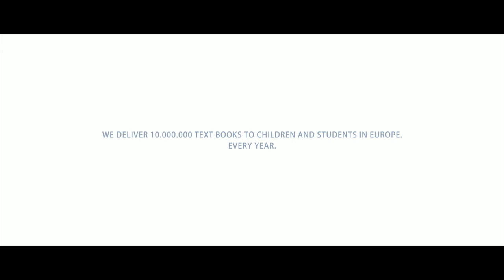Supply Chain FMCG/E-Commerce at Rhenus Warehousing Solutions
We deliver 10 million books to children and students in Europe. Every year.

Together With Passion!